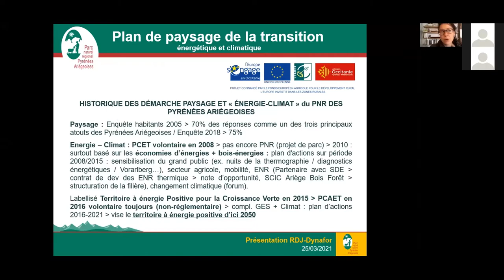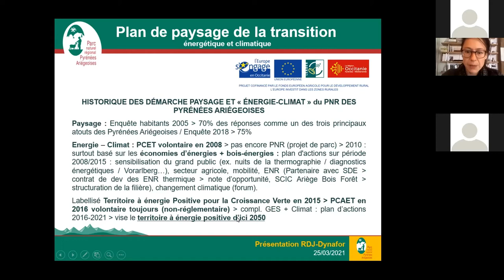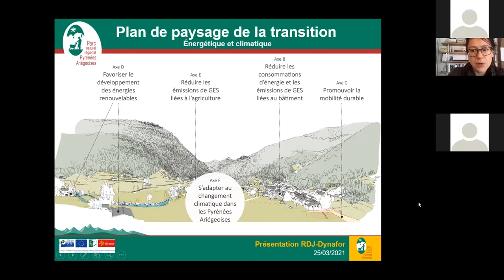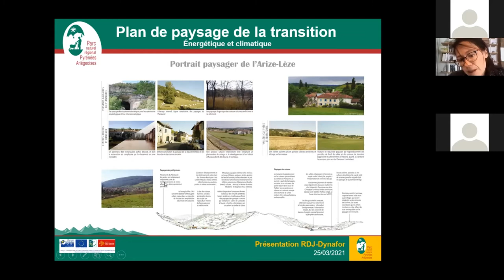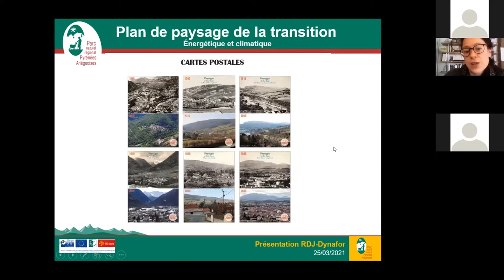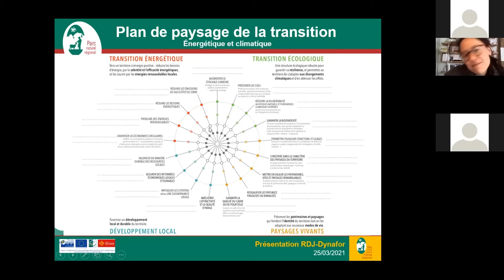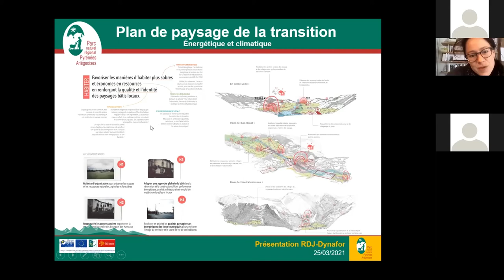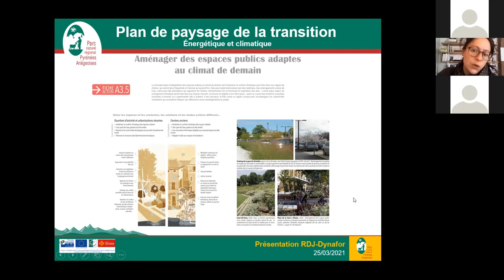invité: LaureChevillard (PNR Pyrénées Ariégeoises): Présentation du Plan de paysage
Présentation du Plan de paysage de la transition énergétique et climatique du PNR des Pyrénées Ariégeoises

Par Laure Chevillard (PNR Pyrénées Ariégeoises)

Le plan de paysage porté par le PNR des Pyrénées Ariégeoises une démarche volontaire qui invite les acteurs de son territoire à s’emparer des sujets liés à la transition énergétique et au changement climatique pour construire un plan d’actions concret s’appuyant sur les dynamiques et initiatives locales. Comment atteindre les objectifs d’économie d’énergies et de limitation des gaz à effet de serre que s’est fixés le territoire tout en préservant les paysages, les patrimoines et la qualité du cadre de vie des habitants du territoire ? Quels effets les actions d’économie d’énergies et de production d’énergies renouvelables (ENR) auront sur les paysages riches et diversifiés, qui font l’attractivité et l’identité du territoire ? Quels sont les atouts et les faiblesses de nos paysages pour faire face au changement climatique ? etc…Autant de questions que le Plan de Paysage a permis d’aborder et de débattre pour élaborer avec les acteurs locaux, les élus et la population, une stratégie de façon concertée. Pour cela, des groupes de travail ont participé à 3 sessions d’ateliers organisés en 2019 sur les 3 territoires-pilotes choisis pour représenter les situations paysagères variées du PNR : le Haut-Vicdessos, le Bas-Salat, l’Arize-Lèze. Ces ateliers ont permis de construire un diagnostic, une stratégie et un programme d’actions concrètes à l’échelle de ces trois territoires, en tenant compte de leurs dynamiques propres, des enjeux et des ressources spécifiques à chacun d’eux.